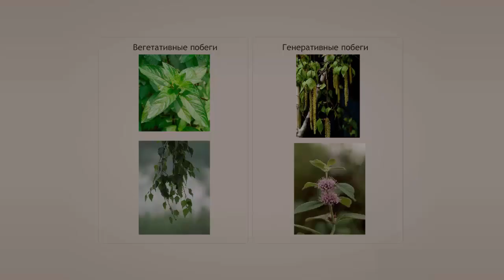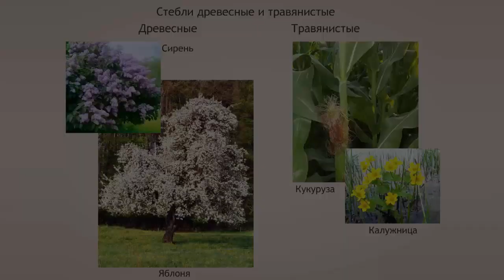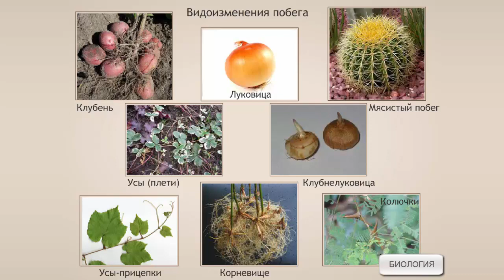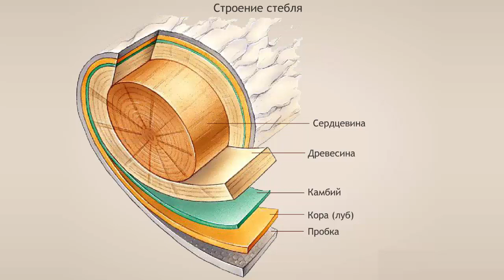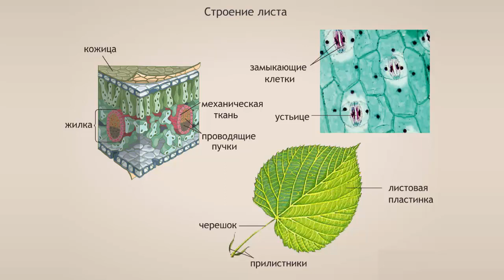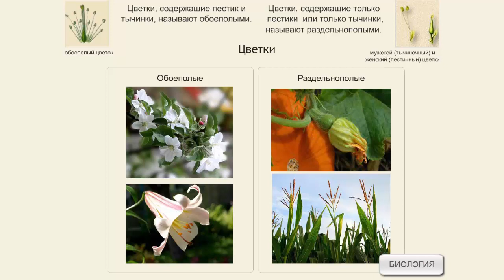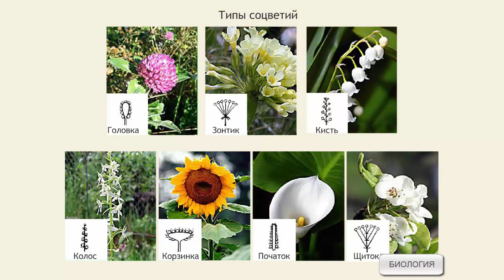Побег. Биология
Побег. Строение живых организмов. Биология 6 класс